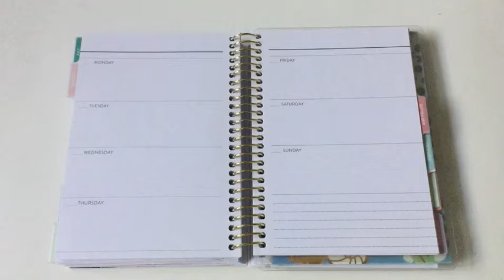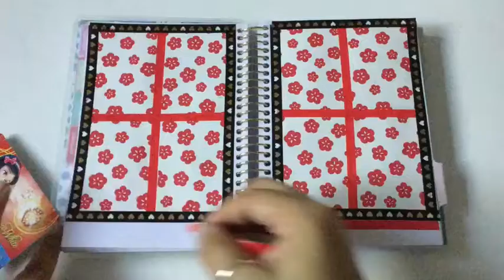Plan with Me: Plum Flowers in Mini Recollections Planner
Plan with Me as I use this pretty origami paper of Plum Flowers in the Mini Recollections Planner. This paper is from Daiso and I love the way it came out. It was really quick and easy to put together and I love it.